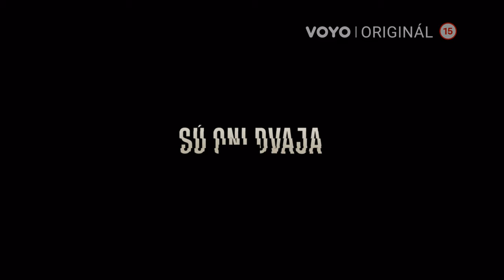Extraktori | nový Voyo Originál seriál od 27. 10. 2023 jedine na Voyo (trailer)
Špeciálna jednotka Extraktorov sa zaoberá prípadmi ohrozených Čechov v zahraničí. Spolupracuje s medzinárodnými vládnymi organizáciami a pomáha riešiť problémy, ktoré sa nedajú vyriešiť úplne oficiálnou cestou. Príbeh šesťdielneho špionážneho trileru stojí na starostlivo rešeršovaných faktoch i dobrých znalostiach z prostredia tajných služieb aj vysokej politiky.

» Sleduj na Voyo od 27. októbra 2023 jedine na Voyo

Ich prácu nie je vidieť. Keď ich spoznáte, prajete si, aby ste ich nemuseli poznať. Sú to ale tí, ktorí vám pomôžu sa v bezpečí dostať zo zahraničia domov. Nech ste kdekoľvek. V hlavných úlohách členov špeciálnej jednotky českej rozviedky sa objavia Pavla Gajdošíková, Jakub Štáfek a Jan Révai. Seriál z produkcie Voyo Originál rozšíri žánrovú pestrosť nových projektov o žáner špionážneho trileru. Okrem Prahy a Stredných Čiech sa prevažná časť nakrúcania presunula do Turecka.

producent: Adam Dvořák MOVIE s.r.o. // réžia: Roman Kašparovský // kamera: Vladimír Smutný // kostýmy: Michaela Hořejší // architekt: Václav Novák // kreatívna producentka Voyo: Lenka Szántó // hrajú: Jakub Štáfek, Jan Révai, Pavla Gajdošíková, Ján Koleník a ďalší.